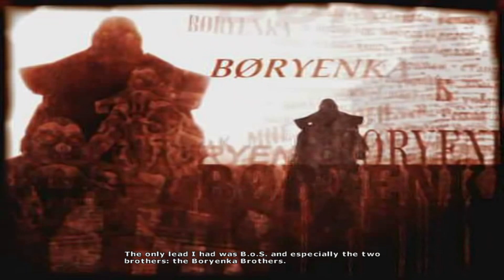You have time to hear my tragic backstory in a gravelly voice commenting in state of the world.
Still is not as long as as the intro of Metal Gear Solid 4.